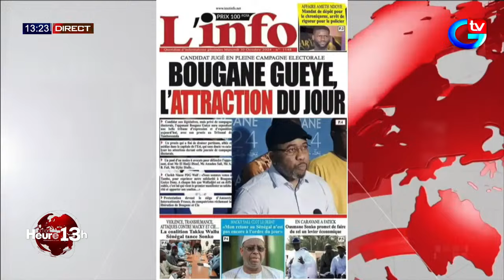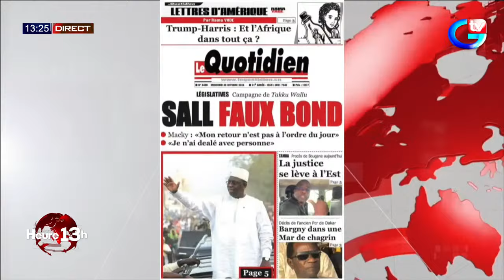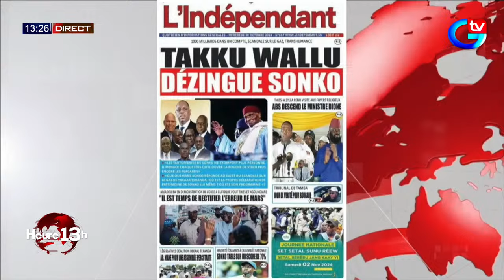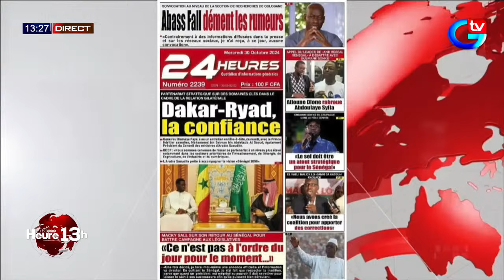Abdou Leye Ndiaye vous a commenté la revue de presse wolof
🔴[DIRECT] SUIVEZ XIBAAR YII # LA BONNE HEURE 13H  DU 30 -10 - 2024 SUR GTV